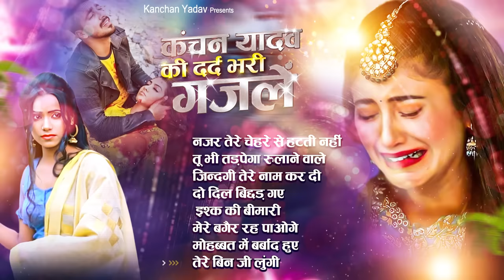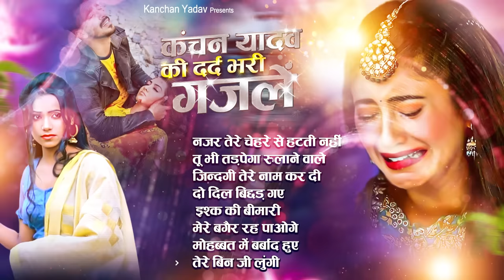कंचन यादव की दर्द भरी ग़ज़लें | Nonstop Sad Ghazal | Dard Bhari Ghazal | Superhit Love Story Songs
💕💕Welcome to KY records 💕💕

► Album :- कंचन यादव की दर्द भरी ग़ज़लें
► Singer :- kanchan yadav ky
► LYRICS :- KY Love'Kumar & Pawan Dehli
► studio :- KY Records 🎙️ Delhi